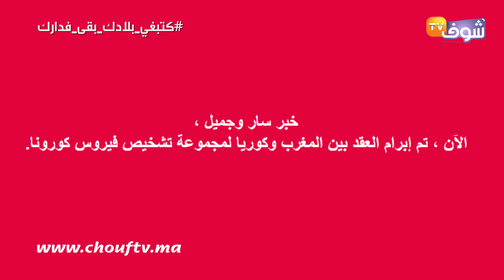بشرى سارة.. المغرب يحصل على أجهزة الفحص السريع لكورونا من كوريا الجنوبية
وقع المغرب عقدا مع كوريا الجنوبية للحصول على مجموعة تشخيص فيروس "كورونا".